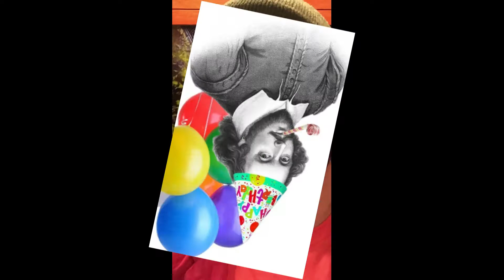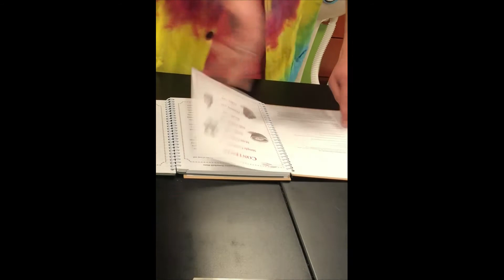Strong Books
Today, John shows us how to make our books as strong as ever!

Science Standards Below:

K
K.ETS1: Engineering Design
1) Ask and answer questions about the scientific world and gather information using the senses.
K.ETS2: Links Among Engineering, Technology, Science, and Society
1) Use appropriate tools to make observations and answer testable scientific questions.

1st
1.ETS1: Engineering Design
1) Solve scientific problems by asking testable questions, making short-term and long-term observations, and gathering information.
1.ETS2: Links Among Engineering, Technology, Science, and Society
1) Use appropriate tools to make observations and answer testable scientific questions.

2nd
2.PS2: Motion and Stability: Forces and Interactions
1) Analyze the push or the pull that occurs when objects collide or are connected.
2) Evaluate the effects of different strengths and directions of a push or a pull on the motion of an object.
3) Recognize the effect of multiple pushes and pulls on an object's movement or non-movement.
2.PS3: Energy
2) Make observations and conduct experiments to provide evidence that friction produces heat and reduces or increases the motion of an object.
2.ETS1: Engineering Design
2) Develop a simple sketch, drawing, or physical model that communicates solutions to others.
4) Compare and contrast solutions to a design problem by using evidence to point out strengths and weaknesses of the design.
2.ETS2: Links Among Engineering, Technology, Science, and Society
1) Use appropriate tools to make observations, record data, and refine design ideas.

3rd
3.PS3: Energy
1) Recognize that energy is present when objects move; describe the effects of energy transfer from one object to another.
3.ETS1: Engineering Design
1) Design a solution to a real-world problem that includes specified criteria for constraints.
2) Apply evidence or research to support a design solution.
3.ETS2: Links Among Engineering, Technology, Science, and Society
1) Identify and demonstrate how technology can be used for different purposes.

4th
4.ETS1: Engineering Design
1) Categorize the effectiveness of design solutions by comparing them to specified criteria for constraints.
4.ETS2: Links Among Engineering, Technology, Science, and Society
1) Use appropriate tools and measurements to build a model.
2) Determine the effectiveness of multiple solutions to a design problem given the criteria and the constraints.

5th
5.PS2: Motion and Stability: Forces and Interactions
1) Test the effects of balanced and unbalanced forces on the speed and direction of motion of objects.
2) Make observations and measurements of an object’s motion to provide evidence that a pattern can be used to predict future motion.
3) Use evidence to support that the gravitational force exerted by Earth on objects is directed toward the Earth’s center.
4) Explain the cause and effect relationship of two factors (mass and distance) that affect gravity.
5) Explain how forces can create patterns within a system (moving in one direction, shifting back and forth, or moving in cycles), and describe conditions that affect how fast or slowly these patterns occur.
5.ETS1: Engineering Design
1) Research, test, re-test, and communicate a design to solve a problem.
2) Plan and carry out tests on one or more elements of a prototype in which variables are controlled and failure points are considered to identify which elements need to be improved. Apply the results of tests to redesign the prototype.
3) Describe how failure provides valuable information toward finding a solution.
5.ETS2: Links Among Engineering, Technology, Science, and Society
3) Identify how scientific discoveries lead to new and improved technologies.

6th
6.ETS1: Engineering Design
2) Design and test different solutions that impact energy transfer.

7th

8th
8.PS2: Motion and Stability: Forces and Interactions
3) Create a demonstration of an object in motion and describe the position, force, and direction of the object.
4) Plan and conduct an investigation to provide evidence that the change in an object’s motion depends on the sum of the forces on the object and the mass of the object.
5) Evaluate and interpret that for every force exerted on an object there is an equal force exerted in the opposite direction.